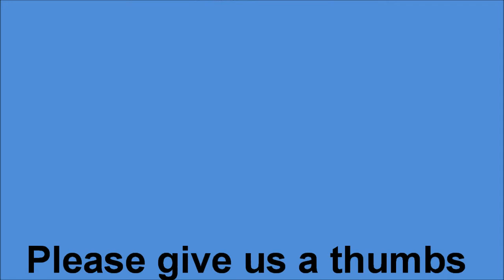How to get a tractor unstuck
It's been a wet fall and the pond basin was more saturated that expected. The Kubota was stuck for a week before ground dried up enough to get the truck back there to fish it out.